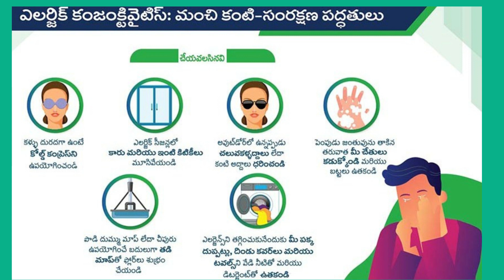eye allergy -good eye care practices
this is an educational video regarding awareness of common eye problems of the people. Dr. Mouli Krishna post-graduated and did a medical retina fellowship from L V Prasad Eye Institute hyd.
 FICO(UK).